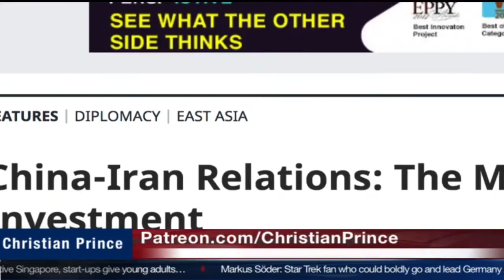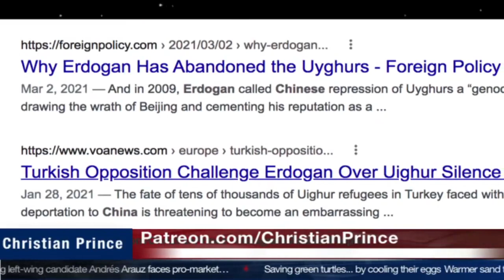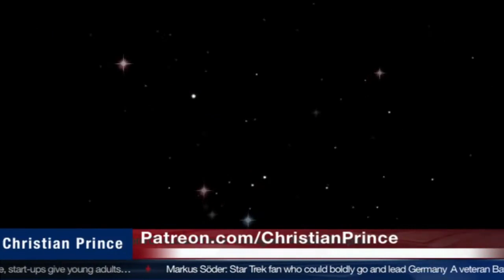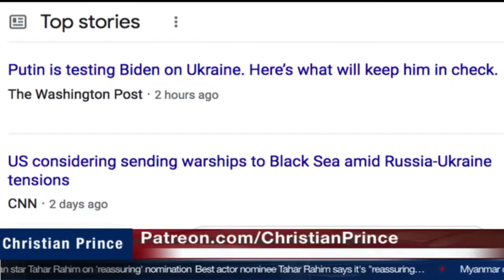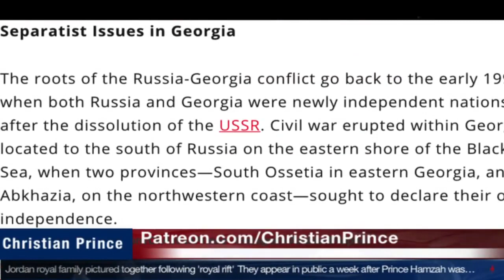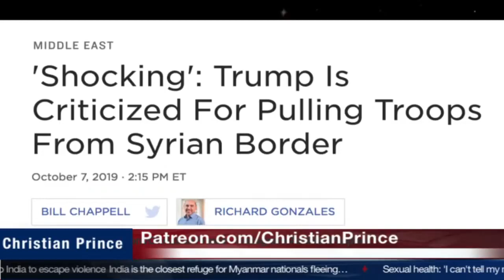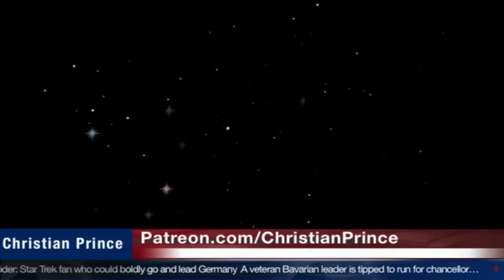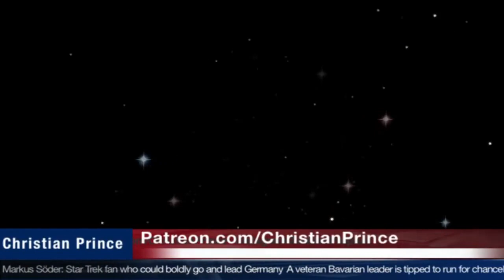Muslim Women Are Being Tortured and Raped in Chinese “Re Education” Camps